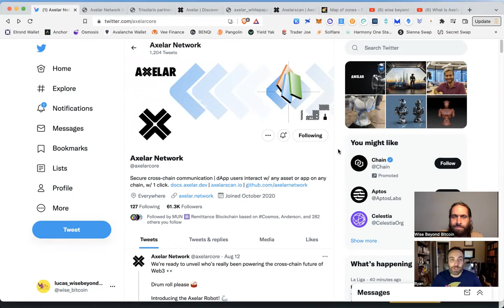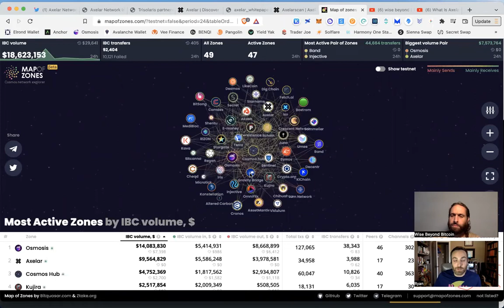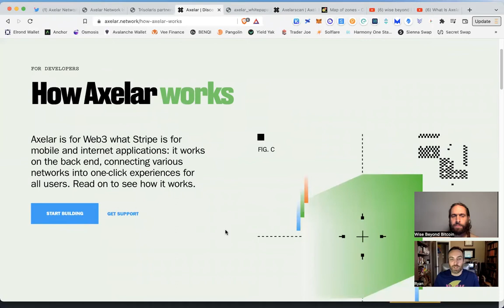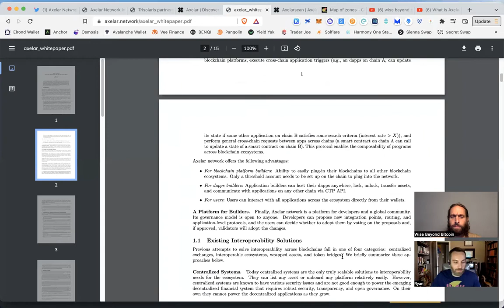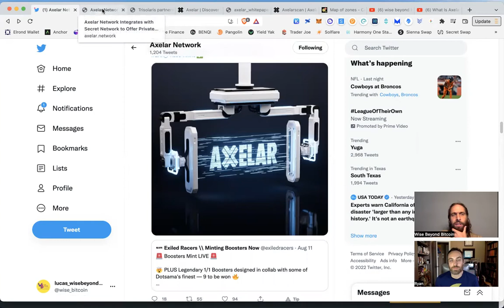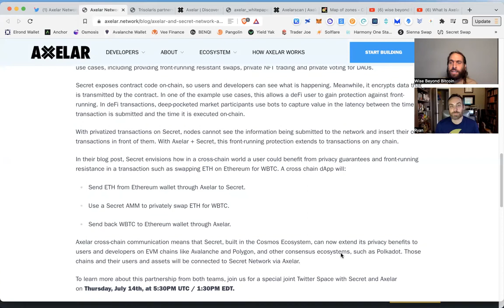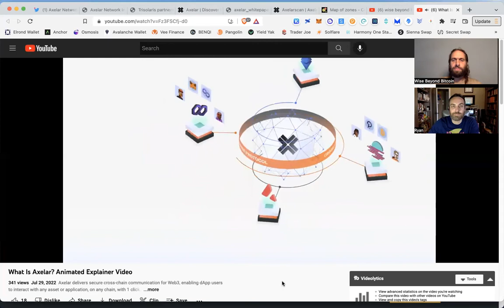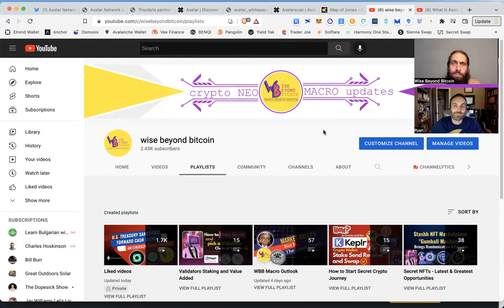Axelar Network - Building Dapps Cross-Chain with Secret Privacy!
How to Spread the Good News
4.) 🚀 Join our WBB Thursday Night livestream from 8-9pm CST.
5.) 🐳 Whales donate below for supporting the channel and more content.
                     💡CRYPTO NEO - News Education Opportunities💡

✅Time Stamps
0:00 Intro
0:30 Axelar
0:48 Launching on IBC
1:00 Building During Bear
1:58 Unfinished Issues in DeFi
2:50 Interoperability
3:25 Axelar The Cross-Chain Hub
4:15 Map of Zones
4:37 Axelarscan
5:24 Value Added Is Important
6:30 Cross-Chain Airdrops
7:30 Axelar Website
8:00 Cross-Chain Communication & Exchange
9:00 White Paper
10:30 One Hub For Everything
11:55 Secret Network Partnership
13:00 Importance of Privacy
14:20 Privacy Problem Looms Large in Crypto
14:40 Secret Messaging Service on Axelar
15:30 Front Running & Minor Extracted Value
19:17 Trisolaris Collaboration
19:55 2 Min Axelar Video
23:00 Disclaimer, Playlists & Outro

Bitcoin: bc1q6vfvu5am2cgpmpk5u34n2l9852pasp4kxj70ze
                                                  EVM Love
Ethereum: 0x9899C6754EDA238f61A5Ed68F192D646eFFC0D92
AVAX C-chain: 0x9899C6754EDA238f61A5Ed68F192D646eFFC0D92
Fantom: 0x9899C6754EDA238f61A5Ed68F192D646eFFC0D92
Harmony One: 0x9899C6754EDA238f61A5Ed68F192D646eFFC0D92
Theta or TFuel: 0x9899C6754EDA238f61A5Ed68F192D646eFFC0D92
                                                   IBC Love
Cosmos: cosmos14yd33x3dzvkcz8j4fyldmm7x2qx72zlelxpjqy
Secret: secret1txmt6p5gxwx9gwxxf76qa9n5smlkte6y4jnae9
Osmosis: osmo14yd33x3dzvkcz8j4fyldmm7x2qx72zlehajzkk
Juno: juno14yd33x3dzvkcz8j4fyldmm7x2qx72zlef5zf8cAkash:
DVPN: sent14yd33x3dzvkcz8j4fyldmm7x2qx72zleyahtyt
XPRT: persistence1tk9g6pjpdl0366dq3k4j6cj20v5mmrsedh69p4
Evmos: evmos14yd33x3dzvkcz8j4fyldmm7x2qx72zlea8su6v
Stars: stars14yd33x3dzvkcz8j4fyldmm7x2qx72zlet6k0t4
Chihuahua: chihuahua14yd33x3dzvkcz8j4fyldmm7x2qx72zleunvupx